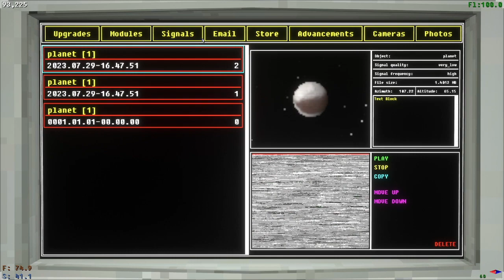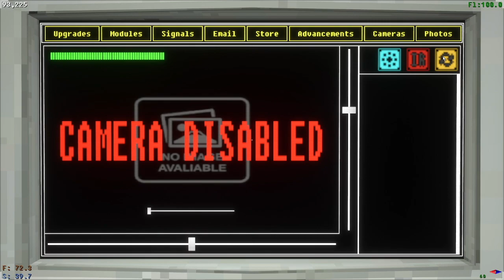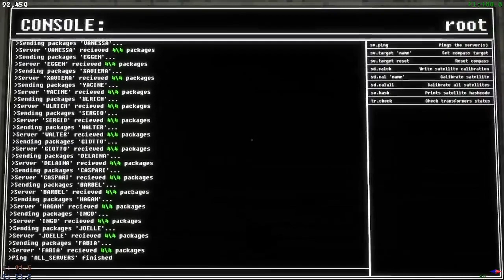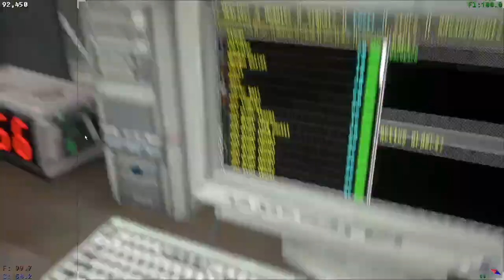Voices of the Void - v0.6.1 - STORY MODE playthrough - meteor shower! ATV explosion! detector! - 1/N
We started a new STORY MODE playthrough. The reasoning is because Sandbox mode, while convenient, is missing the many new and essential story events and elements. I don't want to miss those. So we loaded up a new save with a tonne of money. We hope that this can cut out the grindy stuff without missing the essentials.

To summon the classic 'alien' you have to spam 'summon_alien', THANK YOU to @myahmyah2287

We exploded the ATV so that's nice.

@5:12 youtube told me to do this so i did it
@24:44 look how pretty this game is
@25:10 what happened to Jeffrey…?
@30:04 mystery hatch near Walter
@35:16 red argmenia hole
@36:33 meteor shower
@41:30 how to explode an ATV
@48:43 kerfus ruins all
@58:33 how to use a woodchipper on rocks
@1:03:22 back to mystery hole
@1:05:44 dig up the ghost detector

Follow the VotV streams by f0cks at dopelives.com